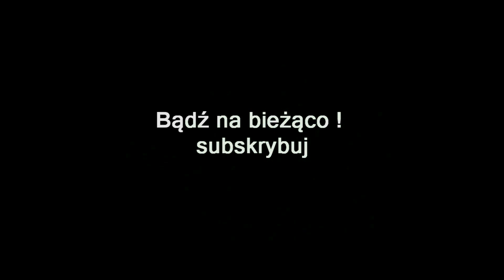ZAGRAJMY W KING'S BOUNTY II (PC) #30 - ROUEŃSKI KWARC, KSIĘGI AKTARIUSA CZ.1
Zapraszam serdecznie na 30 odcinek z serii zagrajmy w King's Bounty II lub jak ktoś woli ( let's play )

King's Bounty II to kontynuacja jednej z najpopularniejszych serii gier strategicznych łączących w sobie elementy turowej walki i RPG. Za projekt ponownie odpowiada rosyjskie studio 1C znane również za sprawą wojennego RTS-a Men of War.

Fabuła King's Bounty II  nie jest powiązana z poprzednimi odsłonami cyklu i przenosi nas do świata Antara, gdzie rozprzestrzenia się zaraza mutująca ludzi oraz zwierzęta w maszkary. Królestwo Nostrii ugina się pod napływem uchodźców, a my wcielamy się w jednego z ludzi króla próbując opanować sytuację.

Rozgrywka King's Bounty II ponownie łączy w sobie elementy RPG zmiksowane z walkami znanymi z serii Heroes of Might & Magic. Twórcy zrezygnowali jednak z prześmiewczego charakteru, który oferowały poprzednie części, serwując w stu procentach poważny świat. Zmianie uległa również warstwa podróży. Widok z rzutu izometrycznego zastąpiono trzecio-osobową kamerą, a całość bardziej przypomina klasyczne tytuły cRPG z rozbudowanymi dialogami wymuszającymi poważne decyzje, kształtujące przyszłość naszego kraju. Same starcia nie uległy zmianie. Nadal wystawiamy różnorodne jednostki na heksowych mapach, które zdobywamy przemierzając Nostrię.

Premiera 24 sierpień 2021 ( PC , PS4, XONE, Switch, PS5, XSX )

gramy w King's Bounty II
zagrajmy w King's Bounty II
let's play King's Bounty II
gameplay King's Bounty II
gameplay trailer King's Bounty II